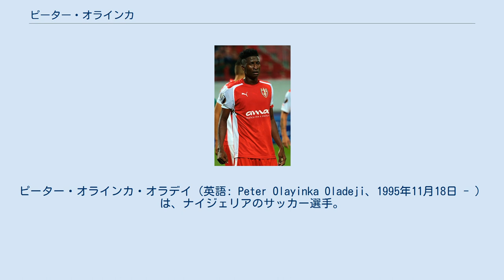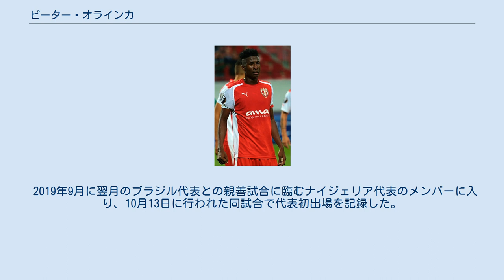ピーター・オラインカ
KFバイリス・バルシュの選手
イェニカミ・アデレンSKの選手
KFスカンデルベウ・コルチャの選手
FKデュクラ・プラハの選手
ピーター・オラインカ・オラデイ（英語: Peter Olayinka Oladeji、1995年11月18日 - ）は、ナイジェリアのサッカー選手。
 36ライオンFCから2012年1月にKFバイリス・バルシュに移籍したが、まだ17歳であったためにU-19チームに所属した。
2012-13シーズン開始とともにトップチームに昇格、10月20日の試合でジェトミル・セファに代わって途中出場し選手初出場を記録した。
11月に監督が交代すると出場機会を増やした、2013年2月3日にはクパ・エ・シュチパリセで初得点を記録した。
クパ・エ・シュチパリセでは他にも2得点を記録、クラブ史上初の決勝進出に貢献した。
他方でカテゴリア・スペリオレでは14試合無得点に終わり、クラブも僅かに降格を免れるという成績であった。
 2012-13シーズン終了後には国内外からの関心が寄せられ、FCポルトは50万ユーロでオファーをしたが断られたと報じられた。
彼はクラブとの契約を破棄しようと国際サッカー連盟に訴えたが、クラブ側も同様に訴えたため、結局クラブと契約延長し、イェニカミ・アデレンSKに期限付き移籍する事で落ち着いた。
 2014-15シーズン開幕前にFKクケシへの移籍で概ね合意していたが、8月28日に王者のKFスカンデルベウ・コルチャに移籍した。
彼のスカンデルベウ・コルチャへの加入は、ペロ・ペイッチがクケシに移籍したためにその後釜としての物であったが、この移籍にクケシ側は激怒し、アルバニアサッカー連盟と警察に通報した。
しかしこの移籍が覆る事はなく、9月19日に移籍後初出場を記録した。
 2016年に3年契約、移籍金110万ユーロでKAAヘントに移籍。
その7月にFKデュクラ・プラハに期限付き移籍が決まった。
翌年はSVズルテ・ワレヘムに期限付き移籍した。
 2018年7月21日に4年契約、移籍金320万ユーロでSKスラヴィア・プラハに完全移籍した。
 アルバニア在籍時代にはその才能からアルバニア代表初の帰化選手になりうるのではないかとの議論が為された。
本人も国籍が取れたらプレーしたいと述べ、前向きであった。
しかしアルバニア国籍を取得する事はなかった。
 2019年9月に翌月のブラジル代表との親善試合に臨むナイジェリア代表のメンバーに入り、10月13日に行われた同試合で代表初出場を記録した。